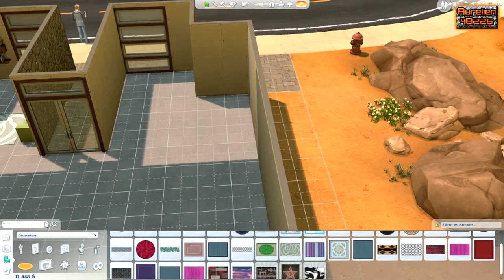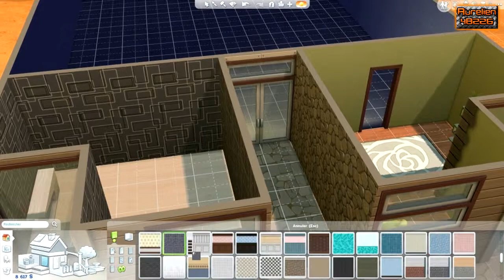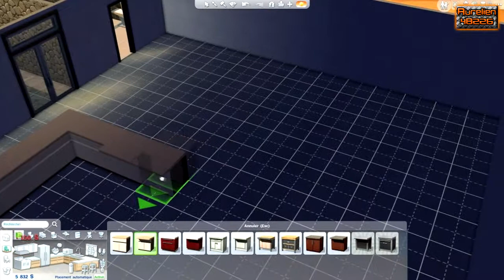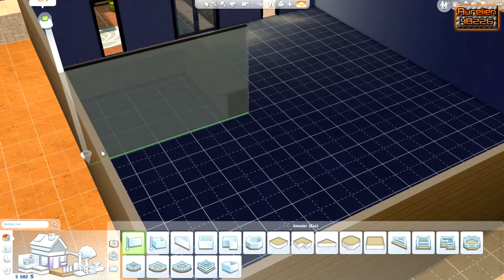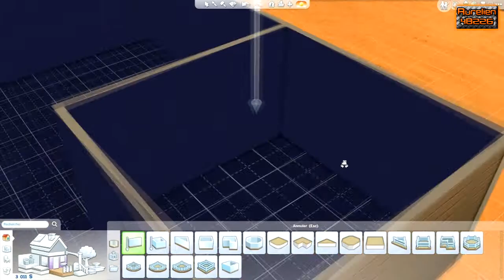Les Sims 4 EP 2 : Un peu de deco [FR] [720p]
voila le deuxième épisode de ma série sur les sims 4 il y aura au rendez vous pour cet épisode de la déco et encore de la déco . encore un GRAND MERCI pour les 100 abonnés ;) et bonne vidéo

mon steam : [F-T]aurelien48226youtubeur